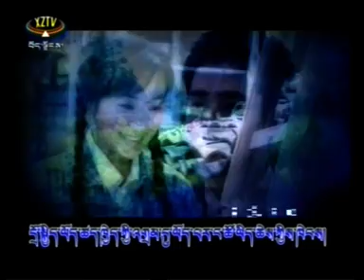Jam Kyong Tibetan Language Film Part 12